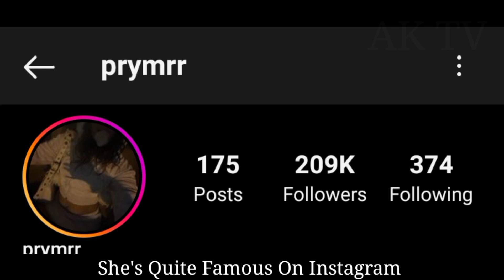MrBeast And Prymrr lifestyle, Income, Biography, Comparison, Facts 2023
MrBeast (Jimmy) VS Prymrr (Imrryr LoBasso) lifestyle, Income, Biography, Comparison, Facts 2023